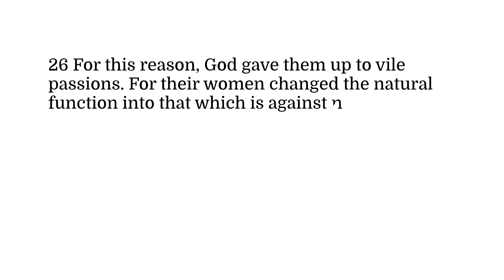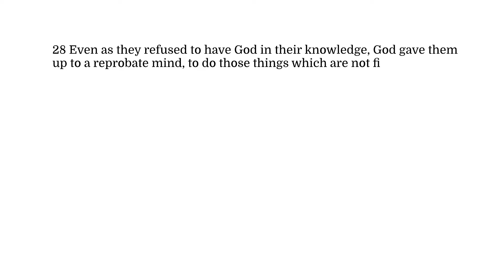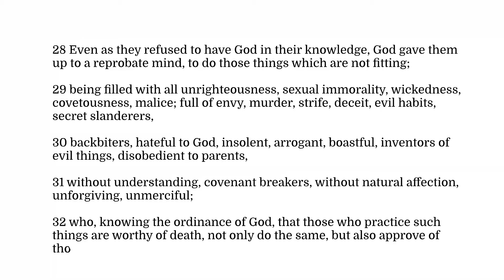Romans 1 (v.22-32) Being in the Word and Holy Spirit igniting the Word You Hear to Empower You Daily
World English Bible
Public Domain